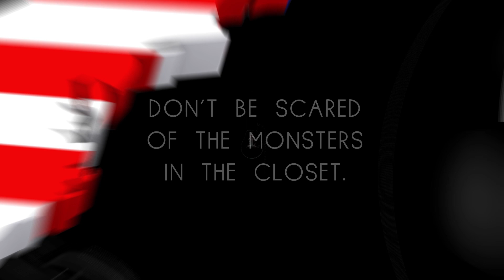Monsters In The Closet